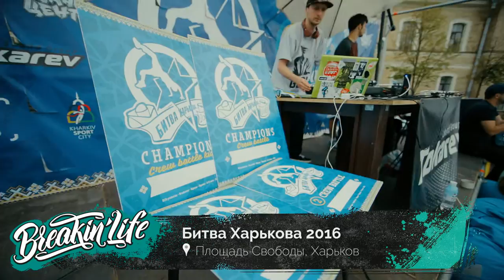Передача о брейкданс культуре Breakin Life | Седьмой выпуск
Видео передача о Брейкданс культуре "Breakin Life"
При подерржке: KCB TV и Брейкданс центра Департамента спортивных имиджевых проектов